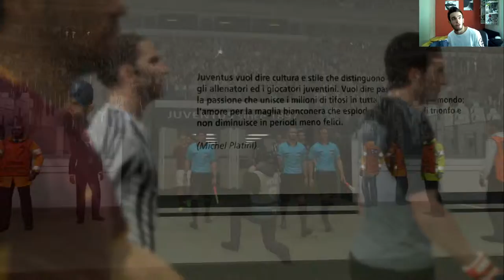Pes 2016 Demo - Prime Impressioni